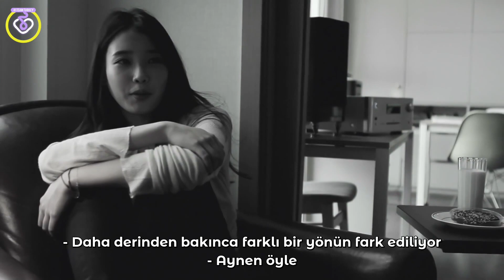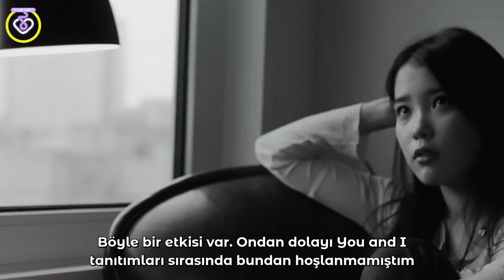[Spring Of Twenty] IU'nun biraz şahsi röportajı - fragman (Türkçe Altyazılı)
İyi seyirler!